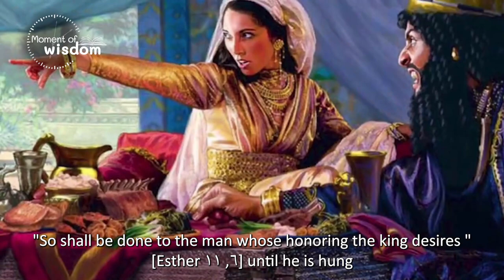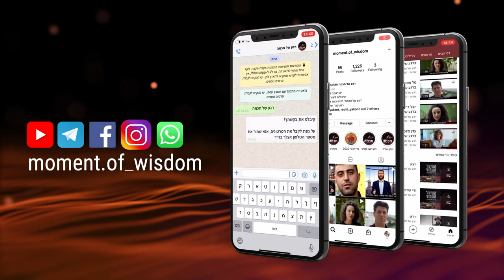When Will the Mashiach Come? | Rabbi Shmuel Eliyahu